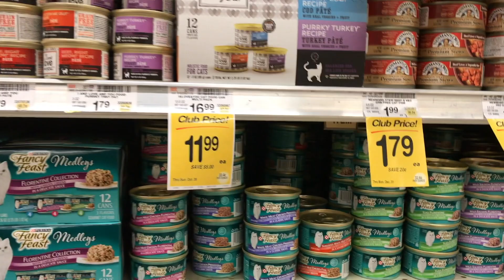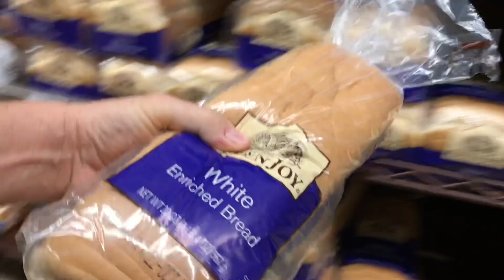🐈 WATCH THIS SHOCKING CAT FOOD VIDEO! 🐈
I've been so busy lately, I forgot that I was out of cat food. On the way up to the supermarket...the idea for this short film popped into my head. So, I captured some footage and put it all together later in the day. I hope you like it. Cheers!

FILM NOTES

This short film was created by amateur filmmaker Keith Elliott using a (2017) Apple iPhone 7 Plus, Koziro mini tripod, and recorded in 4k resolution.

Film sequences were shot in one day, mid afternoon, over the span of 1 1/2 hours on a Saturday. Post production editing took approximately 2 hours.

Post production editing and color correction was performed on a 21.5-inch, Mid 2011 iMac, using iMovie, version 10.1.9 running macOS High Sierra version 10.13.6.

If you enjoy this track, please support deeB on his soundcloud page located